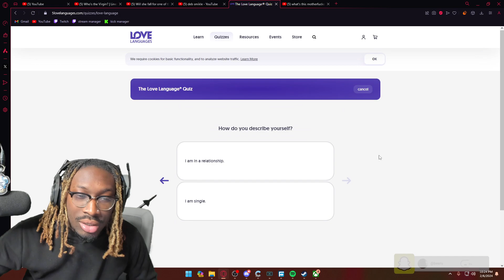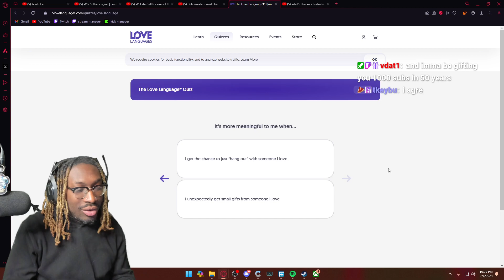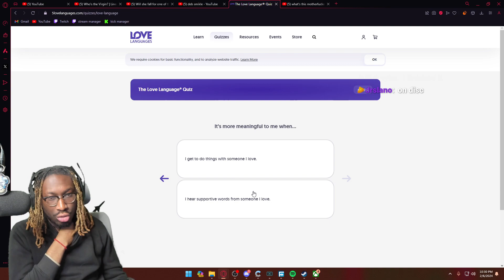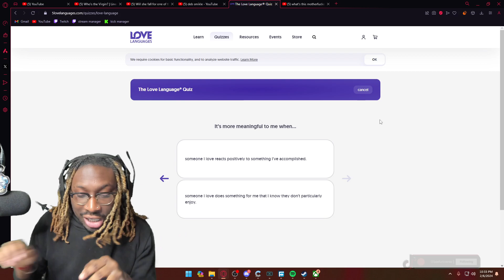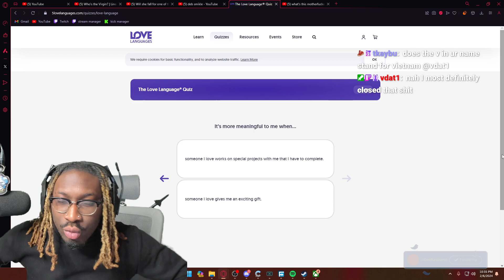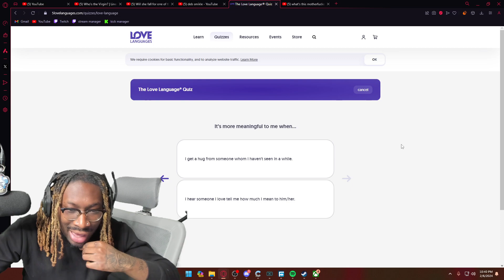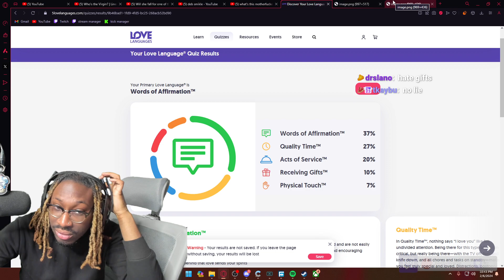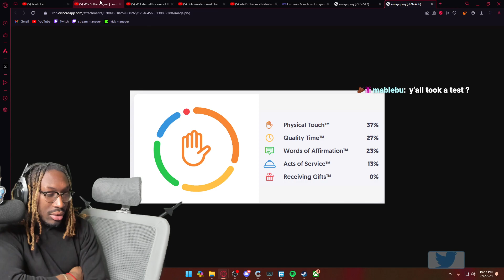after this love langague test, ill be single forever